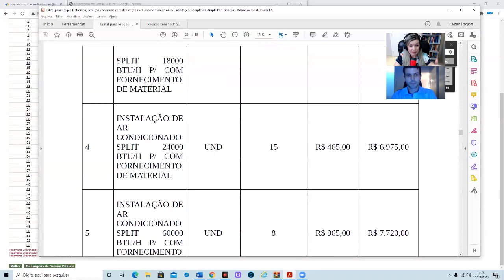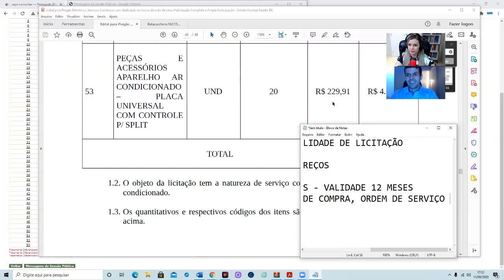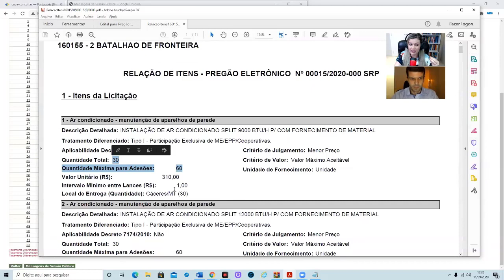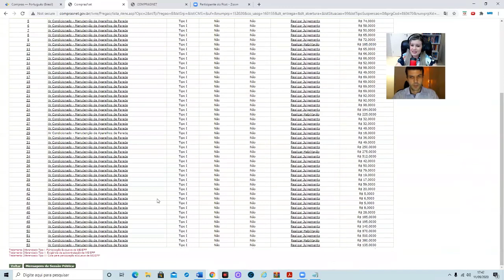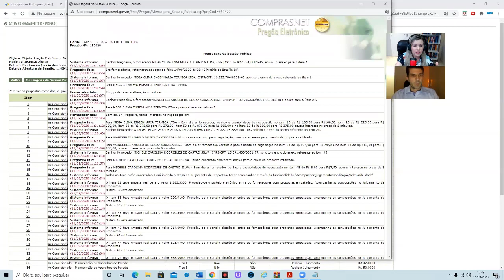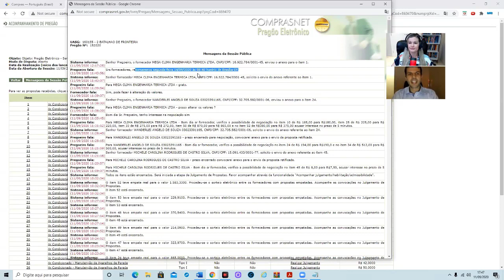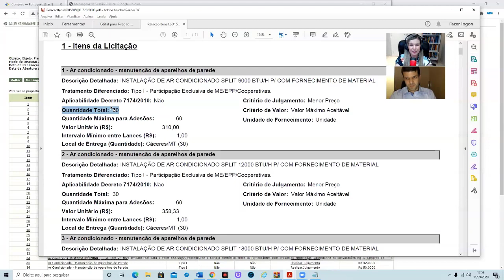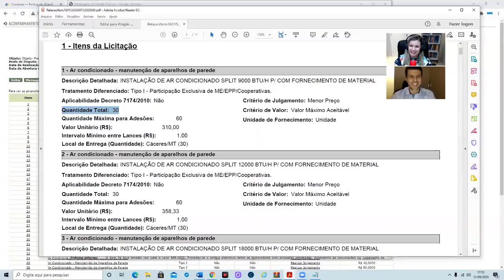Série EDITAL MILIONÁRIO [Nicho Serviços Ar Condicionado] [Episódio 004]